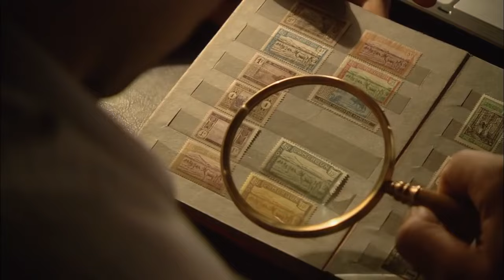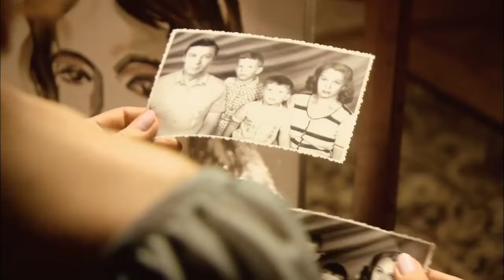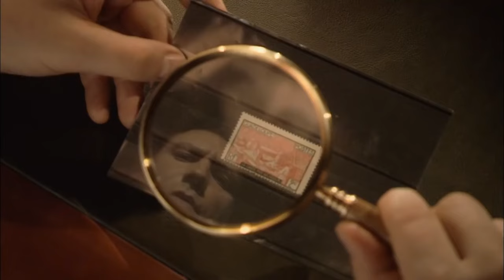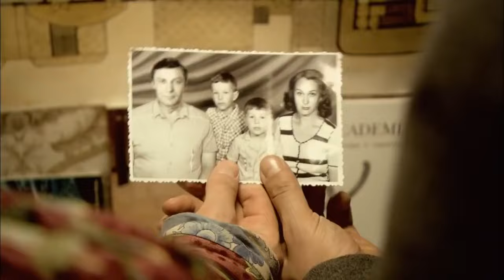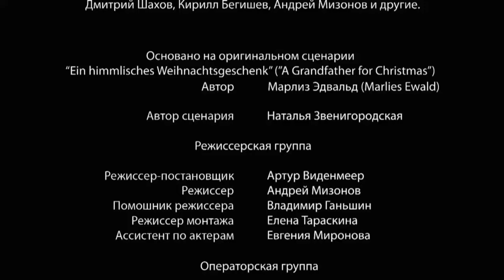СКАЗОЧНЫЙ, ТЁПЛЫЙ И ЗАМЕЧАТЕЛЬНЫЙ ФИЛЬМ! Дедушка в Подарок / A Grandpa for Christmas. Мелодрама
ДЕДУШКА В ПОДАРОК / A GRANDPA FOR CHRISTMAS. Мелодрама

В канун Рождества всем хочется чудес. И очень часто они происходят, нужно в это только верить! Семилетний Ванечка несчастлив - его родители большую часть времени проводят на работе, а ему так хочется внимания и любви. Таких, как, например, у соседки-подружки Лизы. А еще у девочки есть замечательный дедушка - как хочется Ванечке, что бы и у него появился такой! Тем более, что по рассказам папы, дедушка у него есть, но очень далеко - строит плотины в пустыне. Мальчик пишет о своей мечте Деду Морозу.

Формат/Type: телевизионный фильм/film
Жанр/Genre: мелодрама/melodrama
Год производства / Year of production: 2008
Режиссер / Directed by: Артур Виденмеер/Artur Videnmeer
Сценарий / Written by: Наталья Звенигородская/Natalia Zvenigorodskaya
Оператор-постановщик / Director of photography: Юрий Кокошкин/Yuriy Kokoshkin
Композитор / Composer: группа "Зеленые дельфины"/group "Green dolphins"
Продюсеры/Producers: Виталий Бордачев, Влад Ряшин/Vitaliy Bordachev, Vlad Ryashin
В ролях / Cast: Мария Миронова, Александр Михайлов, Константин Соловьев, Николай Иванов, Евгения Бурдихина, Александр Тютин/Maria Mironova, Aleksandr Mikhailov, Konstantin Soloviov, Nikolay Ivanov, Evgenia Burdikhina, Aleksandr Tyutin